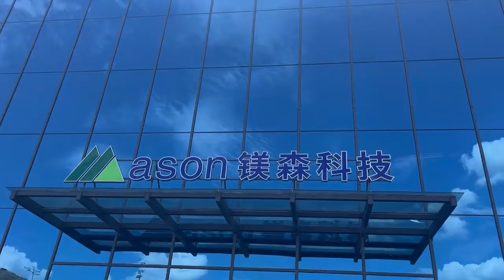Mason factory outside look